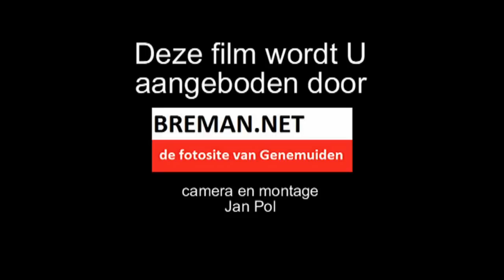Finale Avondvierdaagse 2012.avi